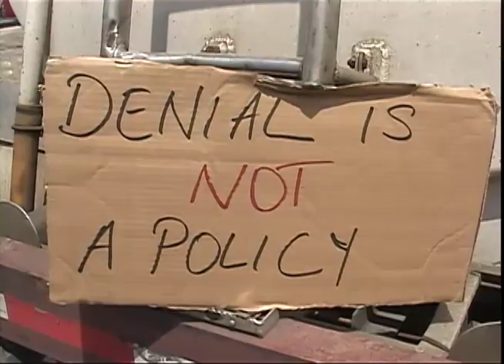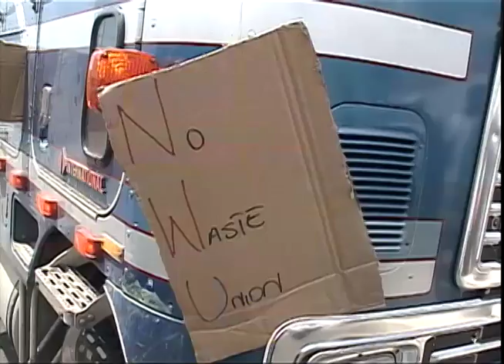Tankers Drivers Go On Strike As A Union Dispute Spirals - TVJ Prime Time News - August 15 2017